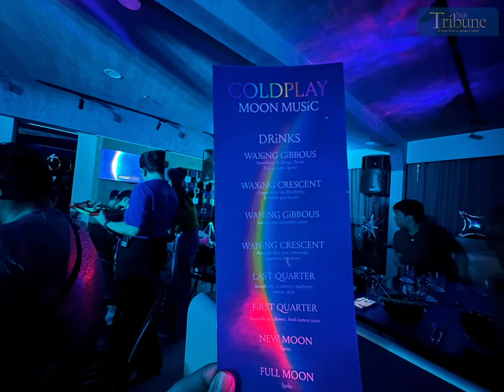MOON PLAY 🎶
Listening party for Coldplay’s newest album, "Moon Music". Presented by Warner Music Philippines. | via Pauline Songco